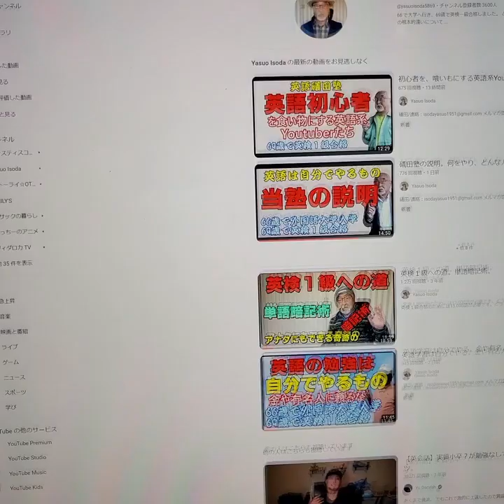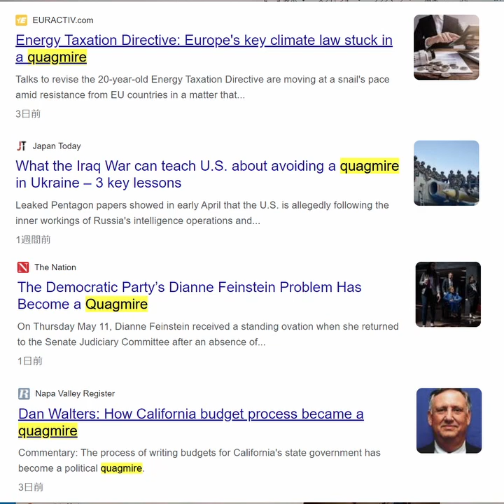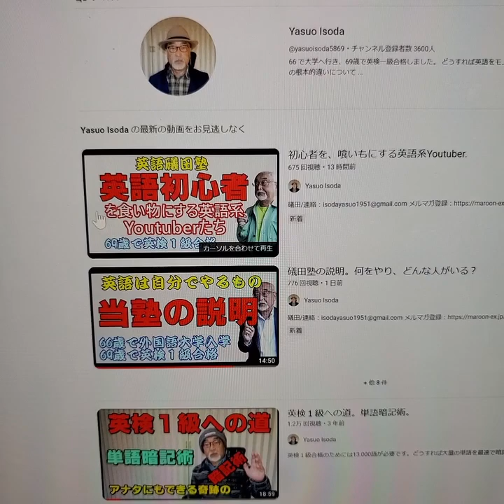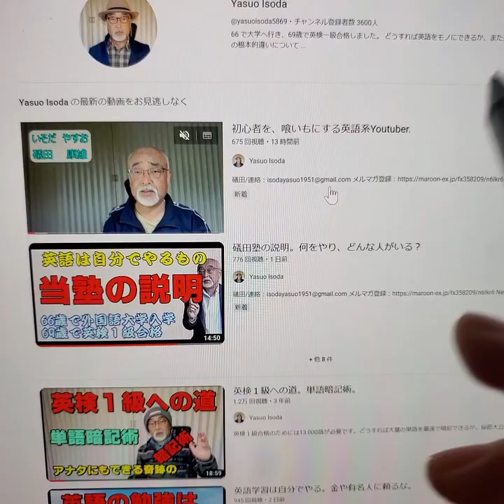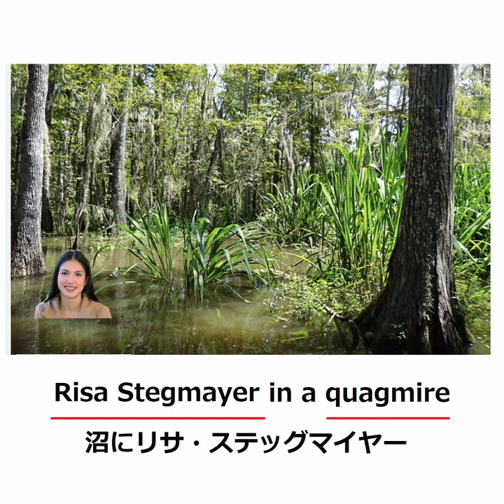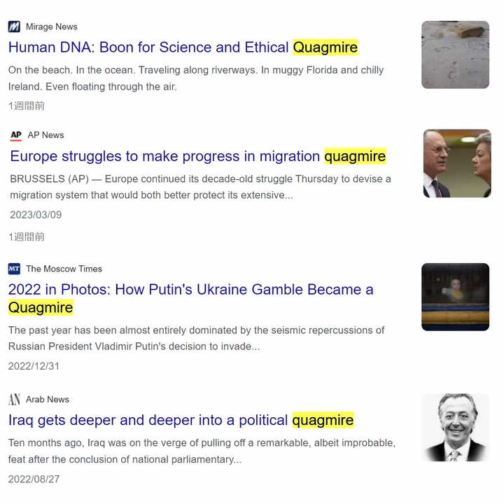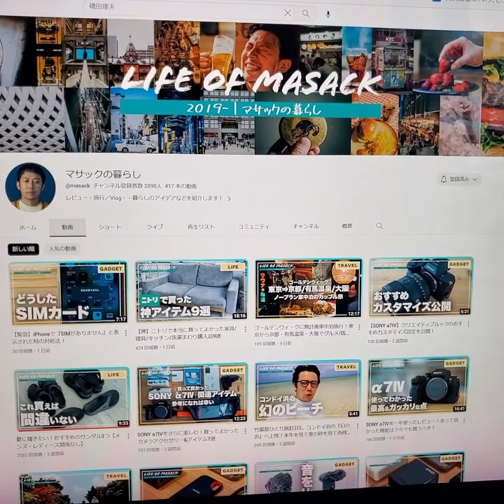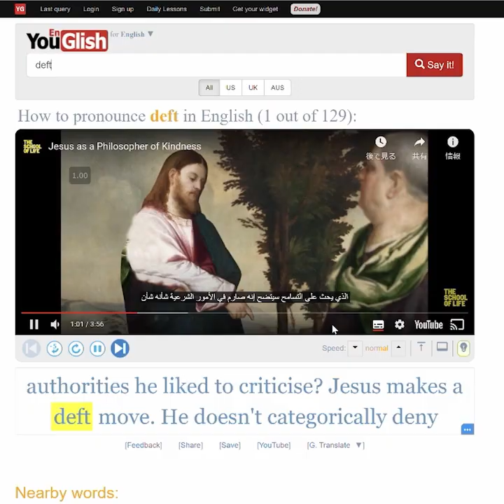quagmireの覚え方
海外新聞記者がどう使ってるか確認したい人は↓
newsweekで